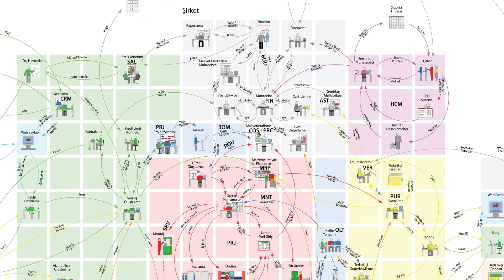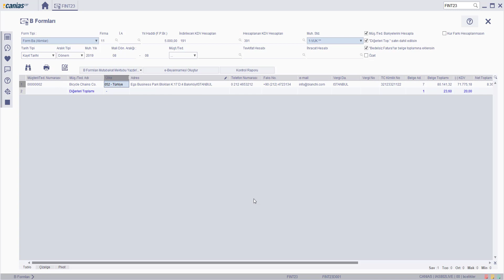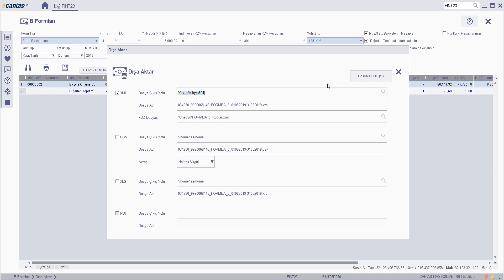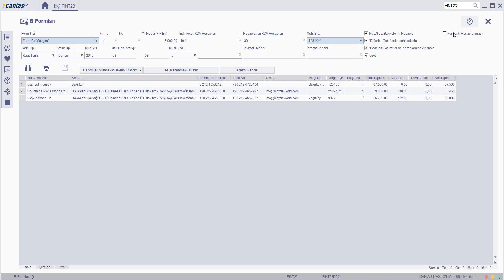FIN 10300 : FINT23 - B-Formlar raporu